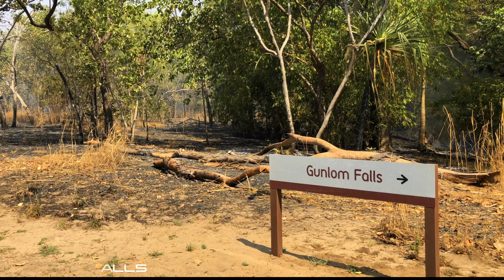Kakadu National Park, Beautiful Nature and Fires, Australia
00:00 Kakadu National Park
00:20 Gunlom Falls
00:58 Maguk
01:47 Jim Jim Billabong
02:03 Yellow Water Billabong
04:07 Ubirr Rock Art
05:30 East Alligator River

Kakadu is dual-listed on the UNESCO World Heritage List for its outstanding natural and cultural values.

People aren’t exaggerating when they refer to Kakadu as a world-class destination – only a few dozen sites around the globe appear on the World Heritage List for both their natural and cultural significance (and only four places in Australia).

The park is a living cultural landscape. Its archaeological sites record the skills and way of life of Aboriginal people over tens of thousands of years. Kakadu’s rock art documents Indigenous creation stories and makes up one of the longest historical records of any group of people in the world.

Kakadu’s ancient escarpment and stone country spans more than two billion years of geological history. It’s rivers and coastal floodplains are more dynamic environments, shaped by changing sea levels and big floods every tropical summer.

Kakadu National Park was first added to the World Heritage List in 1981, with further areas added in 1987, 1992 and 2011.

ttps://parksaustralia.gov.au/kakadu/